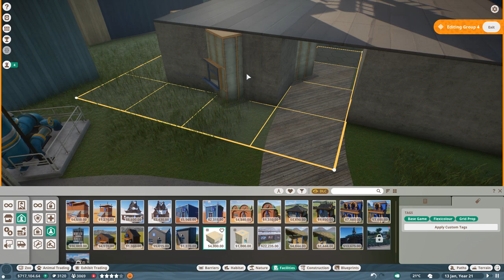Franchise Comeback - Newport Bay - Lets play Planet Zoo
Welcome back to Franchise in Planet Zoo, today we are doing a great comeback and YOU will be a huge part of it!

SOCIALS:
Guilded

Epedemic Music Sound.
Specs:
i7 8770k
RTX 2080Ti
16GB DDR4